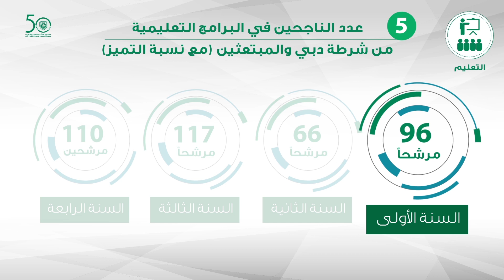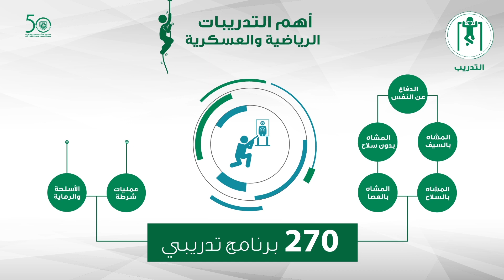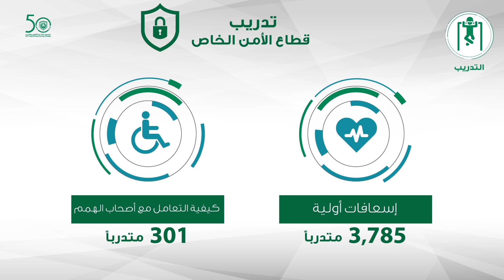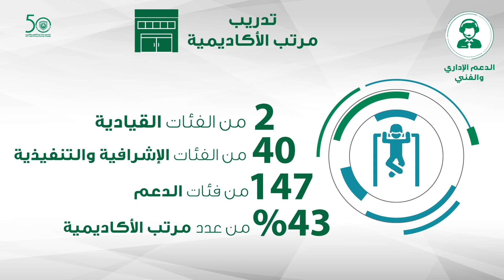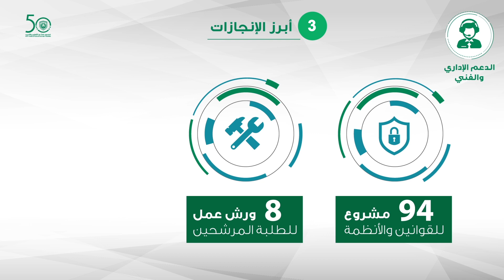أكاديمية شرطة دبي.. تميز وريادة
أكاديمية شرطة دبي ومنذ نشأتها وإلى اليوم، تؤمن إيماناً راسخاً بأن طريق التميز والريادة ليس له حدود، حيث تحرص على تخريج أجيال قادرة على استشراف المستقبل والمساهمة في إثراء المسيرة الأمنية للوطن بأساليب وابتكارات حضارية وإبداعية، بما  يعكس رغبتها على مواكبة توجهات القيادة الرشيدة، التي تُدرك قيمة الإنسان كمحور ارتكاز تستند عليه التنمية الشاملة والطموحات الوطنية للوصول إلى مصاف لدول المتقدمة، بل وتبوء مراتب السبق في تصنيفات التنمية البشرية.